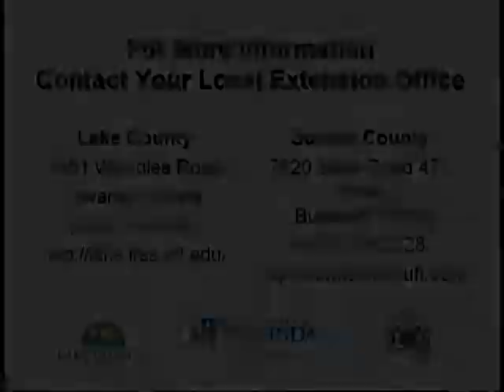Youth Development-Animal Projects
Lake County Livestock and Natural Resources agent Megan Brew discusses how 4H and FFA animal projects help youth develop.

Follow what’s new with Florida Extension at our Blog News